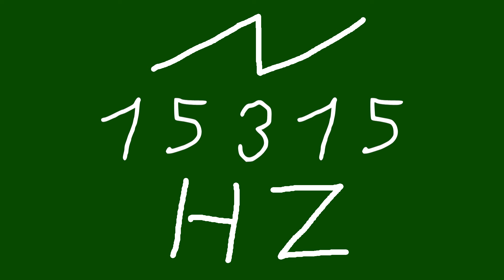15315 hz saw